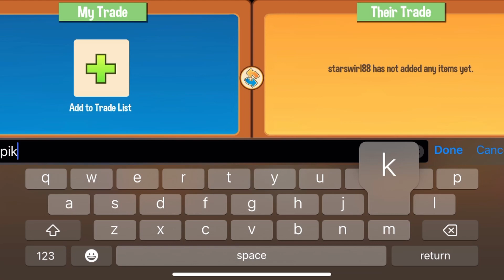Animal Jam's NEWEST UPDATE!